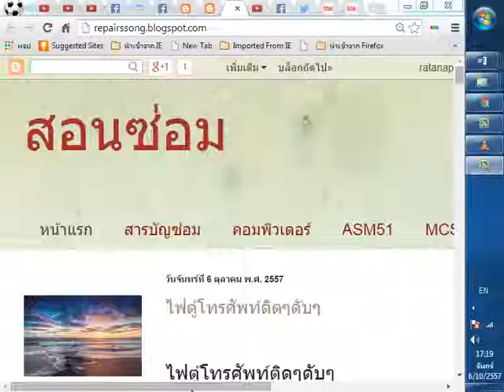ไฟตู้โทรศัพท์ติดๆดับๆ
สอนซ่อม&ไมโครคอนโทรลเลอร์ ฟรี!
เข้าไปที่เพจแล้วคลิกถูกใจเพจด้านบน เพื่อติดตามข้อมูลใหม่ๆ